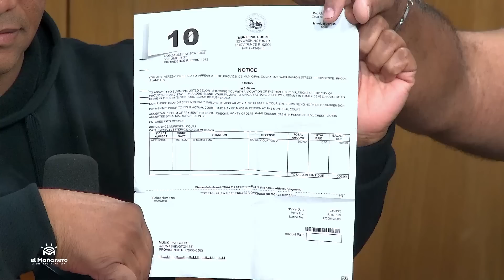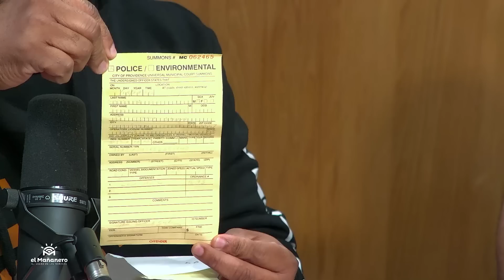La Historia del Bailarin de la Corte (No es lo que pensabas) - Cleury Gonzalez